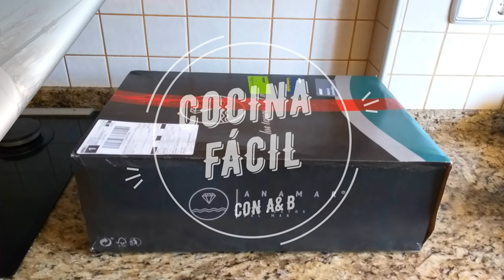COMO COCER, ABRIR Y PREPARAR CENTOLLO O CENTOLLA | Cook, open and prepare a spider crab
Hoy vamos a cocer, abrir y preparar un centollo o centolla para presentarlo a la mesa y disfrutar de todo su sabor.

Ponemos en una cazuela grande abundante agua (que cubra el centollo) con sal gorda (50 g de sal por litro). Si podéis coger agua del mar mucho mejor, pero sino agua con sal es perfecto.  Y añadimos 2 hojas de laurel.

Cuando el agua esté templada es el momento de introducir el Centollo con las patas hacía arriba, así no perderemos el caldo que tiene el cuerpo, es más prudente sujetarlo por la parte de atrás, porque si está vivo evitaremos las pinzas.

Una vez que el agua comience a hervir debes contar exactamente 15 minutos por kg. Este pesa 1kg 200 así que lo tendremos 16 min.

Para saber diferenciar el macho de la hembra, si es centollo o centolla, os tenéis que fijar en el pecho, si es redondeado sabréis que es hembra y si tiene forma de pico es un macho. Hay un amplio debate sobre cuál es más sabroso, unos dicen que la hembra porque tiene el coral otros que el macho porque tiene más carne. Lo mejor es que lo probéis y valoréis vosotros mismos.

•  Una vez cocida lo sacamos de la olla y lo dejamos atemperar, quizá mientras esperamos que pierda el calor es un buen momento para suscribirte al canal y dar a la campanita así no te perderás ninguna de nuestras recetas!
y vamos a prepararlo. Primero quitamos el caparazón de la “panza”,
Empezamos sujetando con la mano izquierda la parte superior del centollo,  apoyamos el caparazón sobre una superficie rígida y con las patas hacia arriba, retiramos la lengueta de la superficie y fijaos cómo está llena de huevas, son esas bolitas naranjas, lo limpiamos todo bien.
Ahora quitamos la parte del caparazón y lo reservamos para luego presentarlo, a continuación vamos a arrancar las patas una a una, con un pequeño giro veréis que se desprenden fácilmente.
Aquí tenemos el interior  del cuerpo y veréis unas bolsitas blancas adheridas a los lados, estas son las branquias, las desechamos ya que contienen arena, esta parte no se come.
Quitamos también los ojos que tiene un sabor más amargo.
 Ahora tenemos el cuerpo recubierto de una corteza blanquecina que está rellena de carne, para retirar esta carne, partimos las celdillas (se ven bastante claras, son blancas, duras y son la prolongación de las patas) cortamos en cuatro con un cuchillo (es relativamente blanda) fijaos qué cantidad de carne tiene!  Una opción es retirar toda la carne y ponerla en el caparazón junto con el caldo, para limpiar el caparazón teneis que presionar la parte de cerebro y con un click tendréis el caparazón despejado para poner dentro la carne con cuidado de no derramar el caldo. O podéis presentarlo en una fuente, el caparazón, las patas y celdillas de carne de centolla, es un verdadero espectáculo. Creo que para comerlo no hacen falta consejos, simplemente está  de rechupete.
Rompemos las patas con un golpe seco con ayuda de un pequeño martillo para que sea más sencillo degustar. Y ya tendríamos todo listo para sentarnos a la mesa y disfrutar de este manjar. Pronto os traeremos nuevas recetas de pescado y marisco, dad a la campanita y os avisamos cuando lo publiquemos.

Lo importante es tomar marisco de Galicia, producto español,  de calidad, su sabor es más fino y sabroso.
Esperamos que os haya gustado y nos vemos pronto en la próxima receta!

- Es mejor consumirlo recién hecho (no es necesario que esté caliente, puede estar frío) PERO no refrigerarlo ya que durante el proceso de frío la carne se reseca y es más complicado extraer.
- Es imprescindible acompañar este plato con un buen vino blanco gallego bien fresquito.
A disfrutar y sed felices!